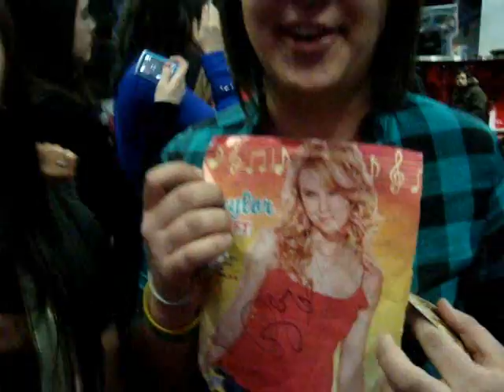Taylor Swift Week in Toronto!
Taylor Swift came to Much Music's Much On Demand on January 29th in Toronto! We went to MOD Monday as well so that we were able to go on Thursday, so we decided to do more interviews for Taylor Swift Week :). Hope you enjoy it cause we had soooo much fun!
Taylor is beyond amazing and such a sweet girl!
I'm Steff, (the video tape person, and i'm in the video lmao) just incase you were wondering haha
oh and I edited it too... hahaa
anywayssssss ENJOY!